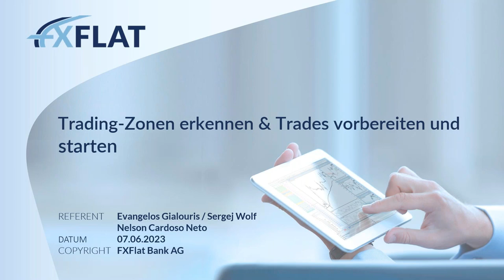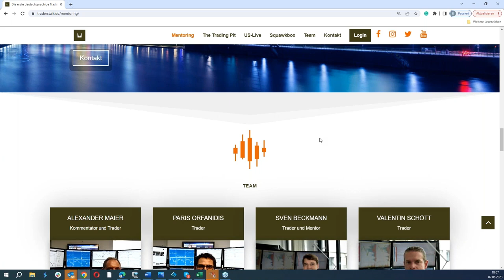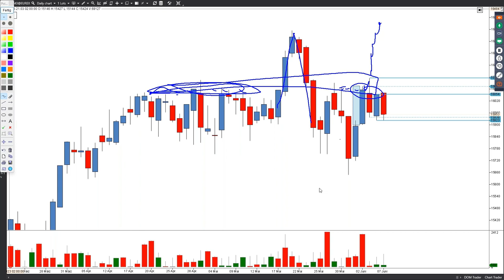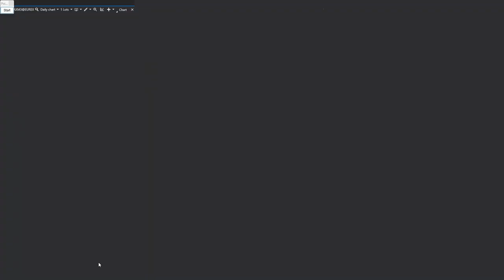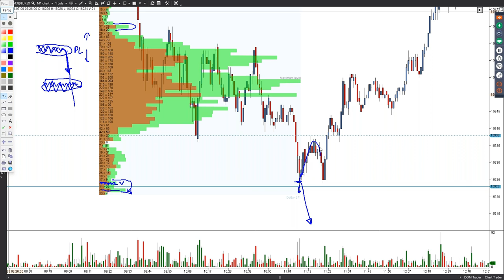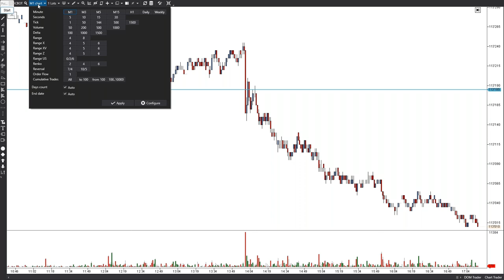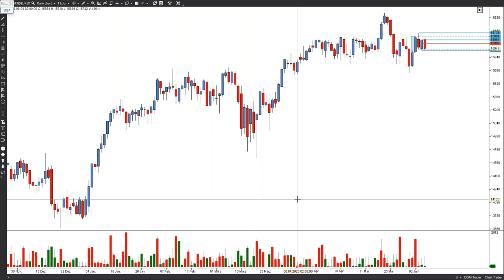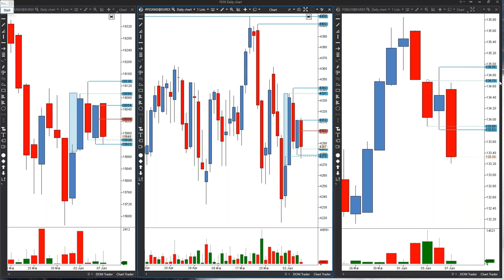TradersTalk - Trading-Zonen erkennen & Trades vorbereiten und starten 07.06.2023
Der Beginn jedes Handelstages ist durch Vorbereitungen gekennzeichnet. Gemeinsam mit Ihnen entwickelt das TradersTalk-Team die Handelszonen und untersucht die Handelsmöglichkeiten innerhalb dieser Bereiche. Zudem analysiert TradersTalk die ergänzenden Informationen, die das Volumenprofil bietet. Am Ende jedes Handelstages findet eine detaillierte Analyse der durchgeführten Trades statt. Dabei wird deren Dokumentation und Erklärung betrachtet, um ihre zukünftige Wiederholung zu ermöglichen.